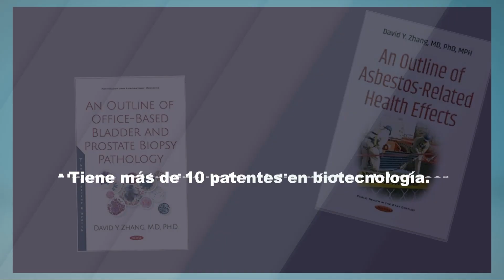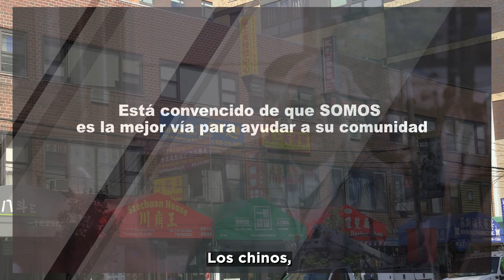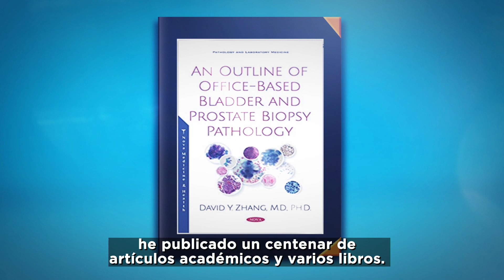The Barefoot doctor Subtitulado al Español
Interview with David Y. Zhang, MD, PhD, MPH. He is a member of SOMOS, a network of physicians in New York City.